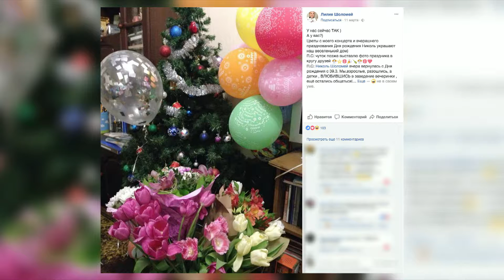Народное звание Лилии Шоломей